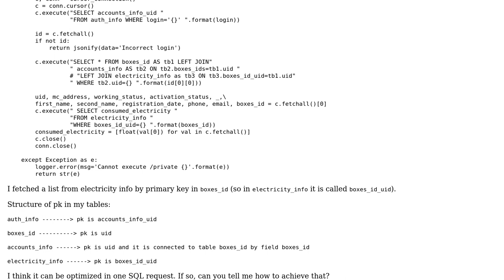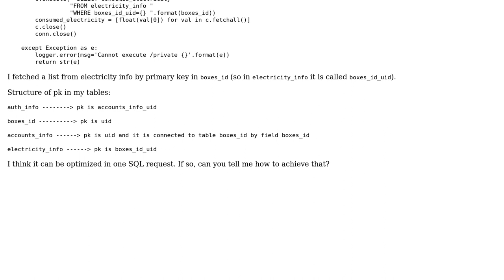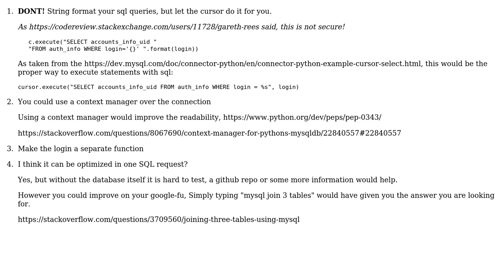Code Review: MySQL request in Python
With thanks & praise to God, and with thanks to the many people who have made this project possible! | Content (except music & images) licensed under CC BY-SA | Music | Images & others | With thanks to user Ludisposed user John user Jamal and the Stack Exchange Network Trademarks are property of their respective owners. You are responsible for your own actions.